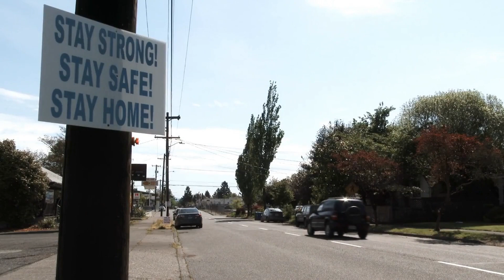Top 10 Most Dangerous Prisons In The World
The prison system has come a long way in terms of improving conditions, but there is still no substitute for freedom. This video will highlight some of the most dangerous prisons in the world that should be avoided at all costs.
Here is the list of Top 10 Most Dangerous Prisons In The World.

00:00 Introduction
00:12 Camp 22
00:44 Mendoza Prison
01:15  La Sabaneta Prison
01:46 Petak Island Prison
02:35 Black Dolphin Prison